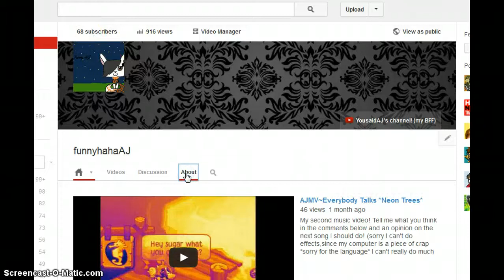Mailtime! Blue Shag Carpet!!! :D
thank you so much pb234 your so nice!!! :D